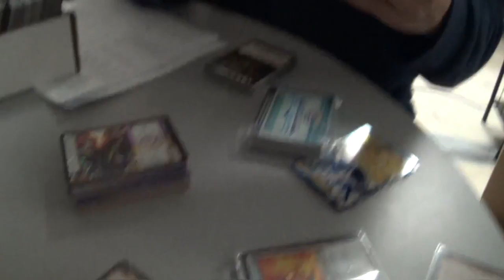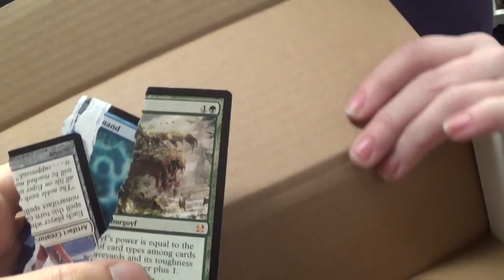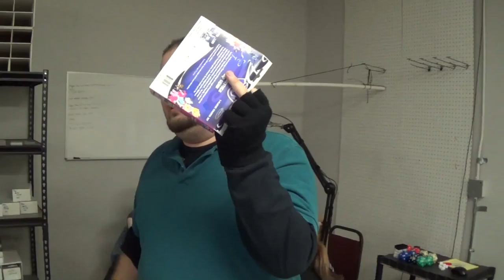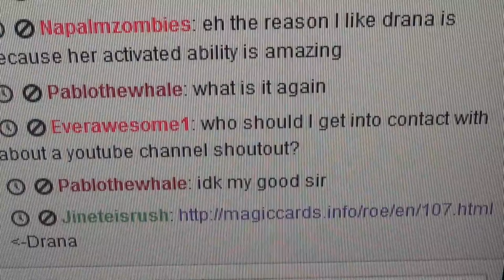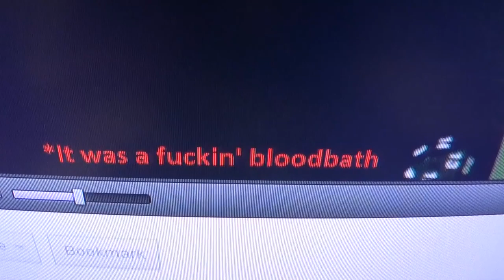Everyday card store life #18: Friday, December 20th. 2013